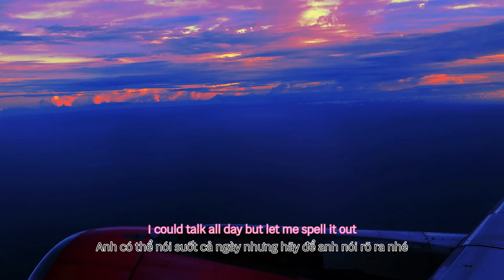Love You Still - Tyler Shaw (abcdefu Romantic Version) Lyrics/Vietsub Shorts video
Let's chill with me ^^
Song: Love You Still - Tyler Shaw
Short Lyrics:
A-B-C-D-E-F-G-H
I love you still
And you know I always will
Love you, I'll be here
I will never disappear
Said forever, I swear
So I will be there
You said you didn't wanna be like everybody else
Wanted something only you and I can have ourselves
Picture perfect isn't something that I've ever felt
Love when you smile right in front of me
You're so perfectly fine
I could talk all day but let me spell it out
A-B-C-D-E-F-G-H